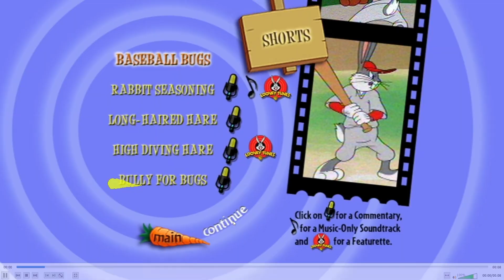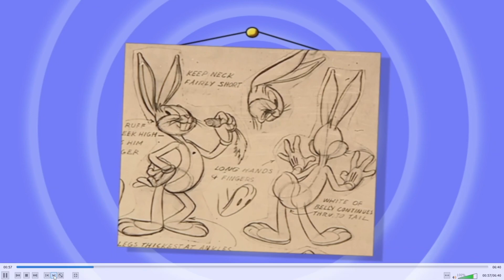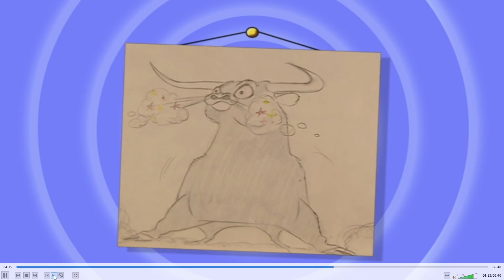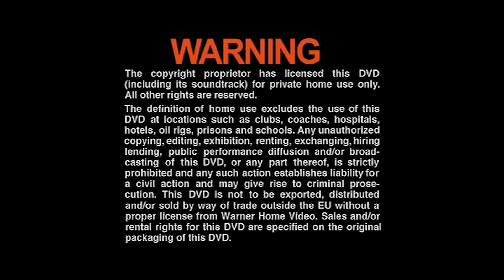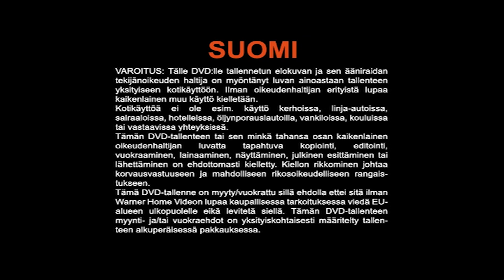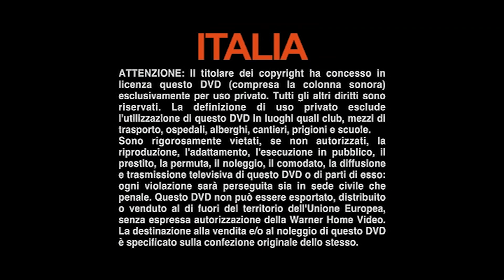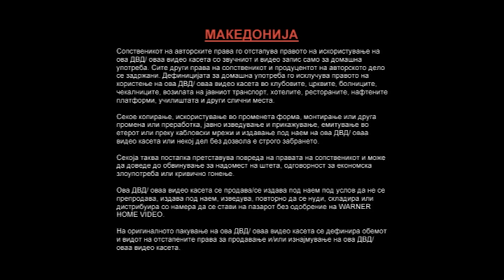Looney Tunes Collection: Best of Bugs Bunny Volume 1 DVD [2003] opening, menu and closing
Order:

WHV intro
DVD menu
Opening to "Baseball Bugs" (1946)
Closing to "Rabbit of Seville" (1950)
Copyright Warning